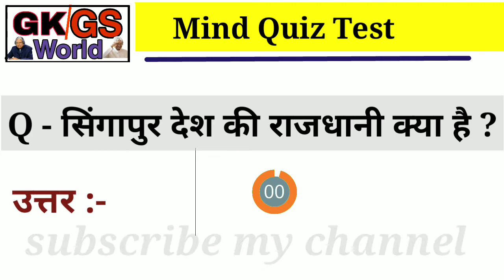singapore ki rajdhani || सिंगापुर की राजधानी क्या है?